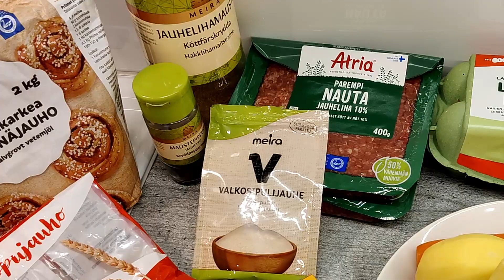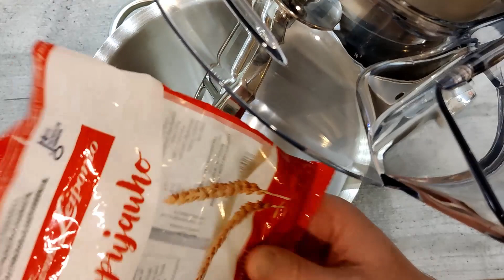Lihapullavuoka resepti | Slow Food | Hitaasti hyvä tulee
Kokkailu Keskiviikkona kokataan hiiiiitttaaaaassttiiii... eli ns slow foodia tällä kertaa. Lihapullavuoka pitää sisällään koko aterian kastikkeesta lihapulliin ja pottuihin. Ehdottomasti kokeilemisen arvoinen ruoka, mutta. varaa sitä aikaa reilusti. ☝😉